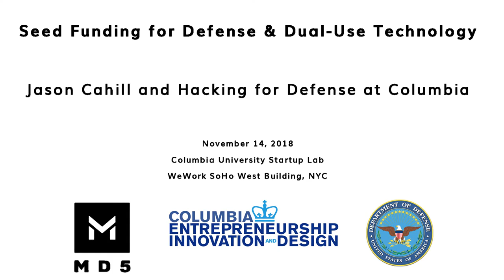Jason Cahill, Founder of McCune Capital on Hacking for Defense at Columbia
On November 14th, 2018 Columbia Entrepreneurship hosted DoD experts and founders for a practical discussion on how to secure Small Business Innovation Research Awards.

The panelists included:
 - Colonel Greg Coleman, MD5 Acceleration Portfolio Director
 - Warren Katz, Dir. Air Force Accelerator powered by Techstars
 - Anita D’Amico, CEO, Code Dx
 - Kirk Burton, Defense Acquisition & Policy Analyst, SBIR Office
Moderator: Jason Cahill, Founder, McCune Capital